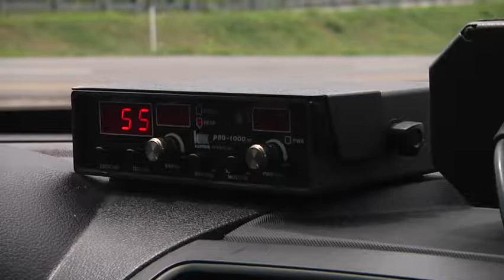Fayette County Sheriff's Dept. Aims To Enforce Move Over Laws